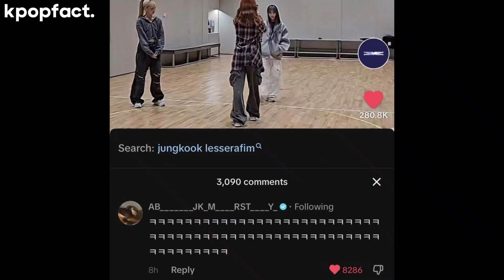BTS Jungkook was caught commenting on LE SSERAFIM Slick Back Challenge video on tiktok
BTS Jungkook was caught again commenting on Le SSERAFIM Slick Back Challenge video on tiktok